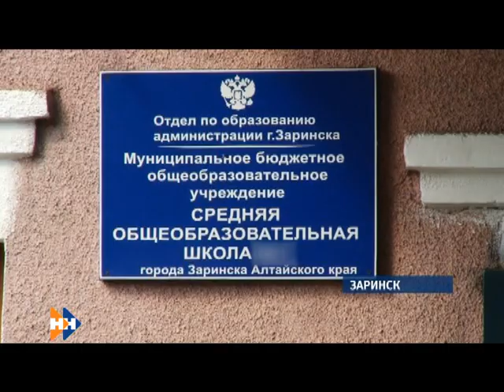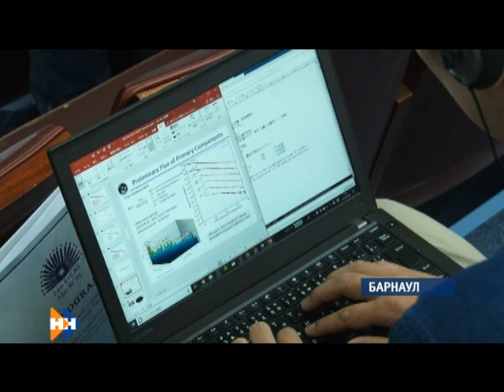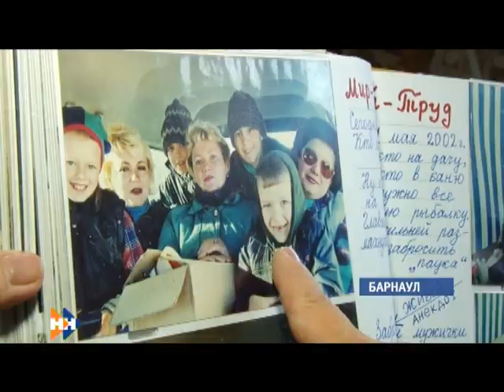Информационная программа «Наши Новости». 06.07.2018. Вечерний выпуск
Смотрите в выпуске:

• Двух заринских подростков проверят на причастность к изнасилованию десятилетнего мальчика;
• На Алтае планируют построить лабораторию по изучению космических лучей;
• В преддверии дня семьи, любви и верности в крае наградили многодетные семьи.